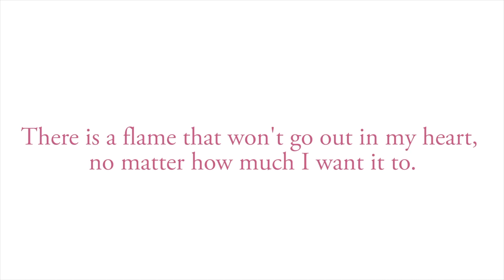Tales of Berseria preview - PS4 PC